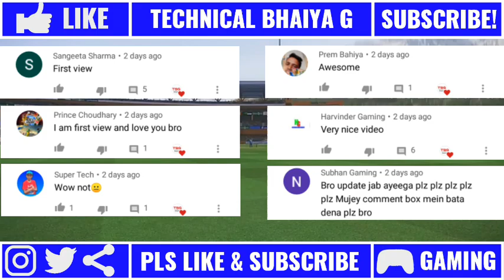|| REAL CRICKET 20 CAREER MODE SEPTEMBER UPDATE CAREER MODE IS COMING OR NOT FULL INFORMATIONS 🔥 ||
Sir please bring these features so your game comes in number one

1. After batsman out so next batsman coming from pavelianow.
2.Please improve fielding animations same as boundary catches jump catches on the boundary line.
3.Career Mode with new cutscence.
4.Please make total 5 umpires.
5.Picth move and pitch map.
6.Liquid flow in graphics.
7.New & Improved audience.
8.Five Wicket Celebration.
9.Catch taking option.
10.Different size boundaries of all stadiums.
11.Real jerseys in quick match.
12.World Cup 2019 unlock with tickets.